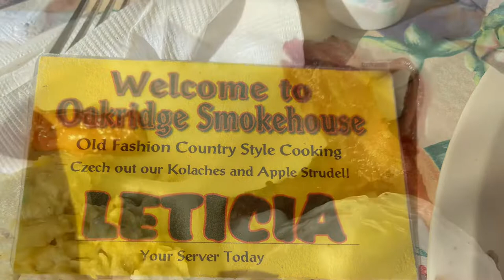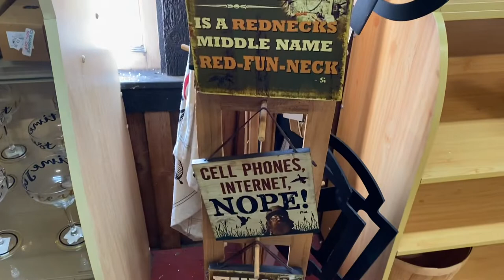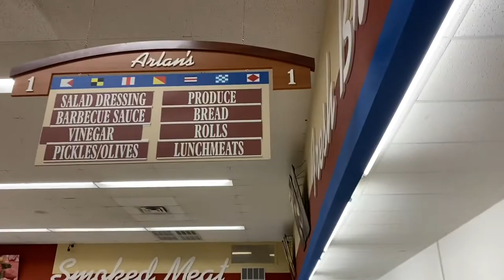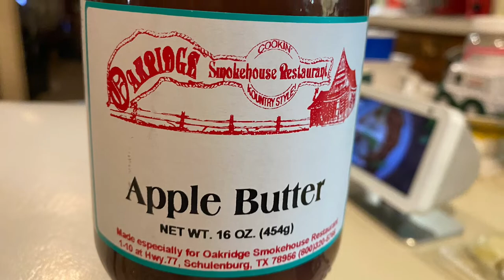Eating breakfast and shopping in Schulenburg TX